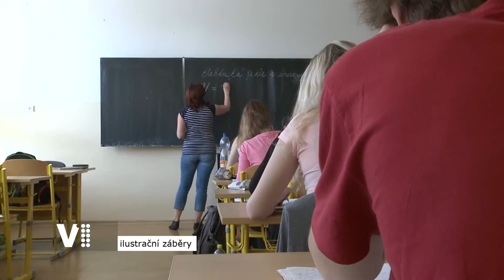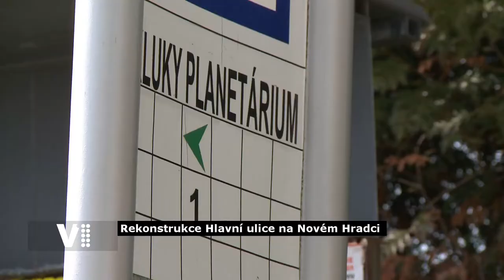Hradecký expres 11/2020